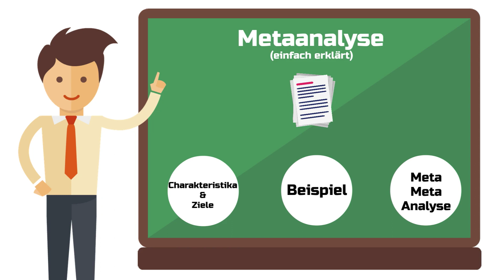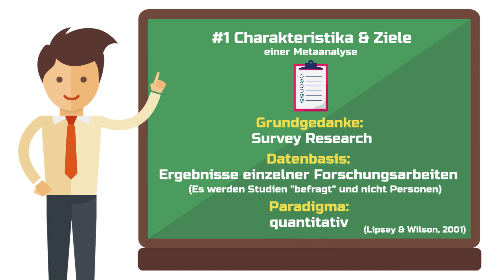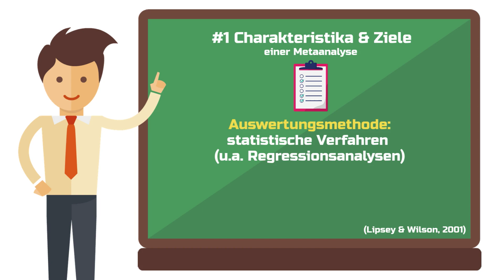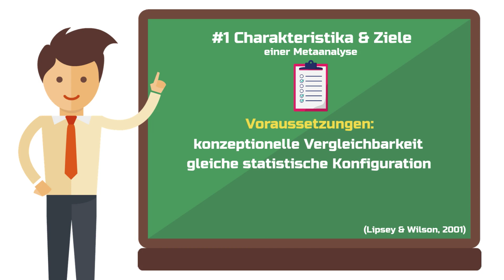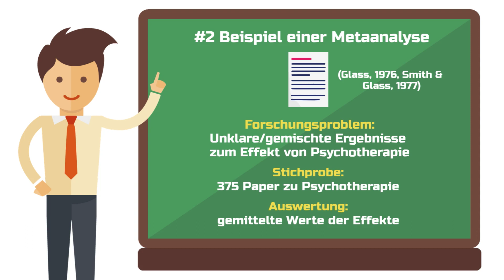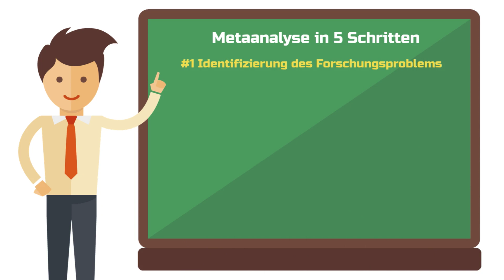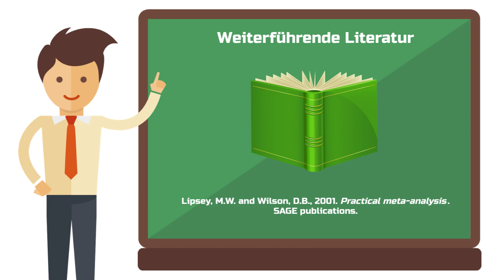Metaanalyse einfach erklärt (Nutzen, Beispiel, Vorgehen) 🔍📚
Hättest du gern die Metaanalyse einfach erklärt?

Damit das Thema Metaanalyse ein wenig einfacher zu verdauen ist, habe ich das Video für dich in 3 Teile strukturiert. Zunächst klären wir die 1) Charakteristika und Ziele einer Metaanalyse. Danach gebe ich dir ein 2) Beispiel einer Metaanalyse, anhand dessen ich das Gelernte aus Schritt 1 veranschauliche. Und drittens machen wir etwas total Verrücktes: Wir betrachten die Metaanalyse aus einer 3) Meta-Perspektive und warum sie so wichtig für Forschung und sogar für die Gesellschaft sein kann.

Und wenn du tatsächlich selbst so wagemutig bist und selbst planst, eine Metaanalyse durchzuführen, dann bekommst du am Ende des Videos 5 Schritte für das Vorgehen und eine Leseempfehlung von mir, die dafür unverzichtbar sind.

🛠️ Meine Werkzeugkiste mit den besten Tools für dein Studium:
💰 Kostenloses Girokonto + Kreditkarte bei der DKB

00:00 Intro
01:08 Was ist eine Metaanalyse?
03:22 Beispiel einer Metaanalyse
05:15 Meta-Perspektive
06:37 Vorgehen Schritt #1
07:29 Vorgehen Schritt #2
08:04 Vorgehen Schritt #3
08:37 Vorgehen Schritt #4
09:04 Vorgehen Schritt #5
09:26 Leseempfehlung

Die Metaanalyse kannst du dir als eine Spezialform von Survey-Forschung vorstellen. Wohingegen bei klassischen Umfragen Menschen befragt werden, nimmt sich die Metaanalyse existierende Forschungsarbeiten vor und fasst deren statistische Ergebnisse zusammen.

Die Stichprobe bildet dann eine Sammlung der relevanten Studien, die vom Forschenden gelesen und ausgewertet werden müssen. Anders als beispielsweise bei einem systematischen Literature Review (SLR), gilt das Augenmerk hier hauptsächlich den quantitativen Ergebnissen, d.h. es qualifizieren sich auch nur quantitative Studien für eine Metaanalyse.

Die so gewonnenen Daten werden dann mit Hilfe statistischer Verfahren analysiert, um z.B. gleiche Muster innerhalb der vielen Einzelergebnisse zu finden und zu beschreiben.

Dieses Video handelt von:

Metaanalyse einfach erklärt, Metaanalyse Vorgehen, Metaanalyse schreiben, quantitative Forschungsmethoden